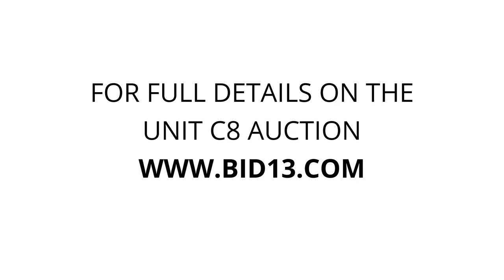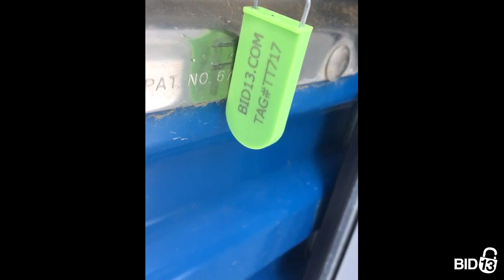Sexsmith Mini Storage & RV Ltd - Unit C8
generator, tools, instruments, Tires, totes